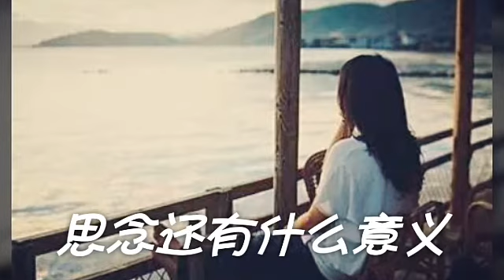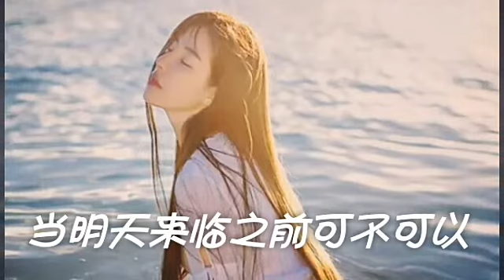《从明天开始忘记你》演唱:金世佳 歌词MV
《从明天开始忘记你》演唱:金世佳
擦肩而过时 不想看见你
无名指有陌生的标记
就算再坚持争不过命运
思念还有什么意义
我好想从明天开始忘记你
你的爱像流星划过后 却没了踪影
当明天来临之前可不可以
回到昨天不要再相遇
我的爱像水晶破碎后只剩下泪滴
在天亮以前最后一次想你
明天以后不要再相遇